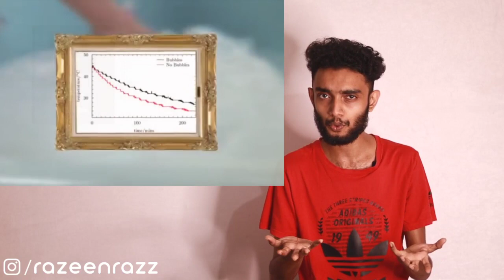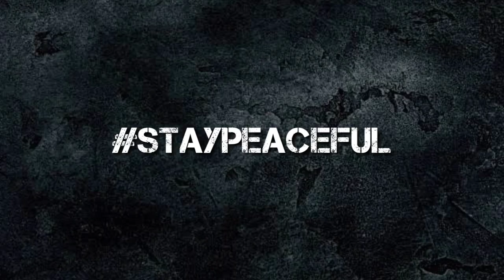അപ്പൊ ഇതങ്ങനെയായിരുന്നല്ലേ😅 | Things You May Don't Know The Purpose Of | Malayalam | Iam Razeen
My Products

Amazon | Amazon.com